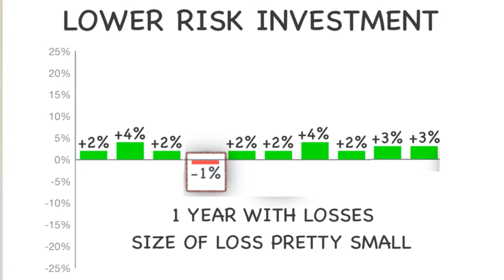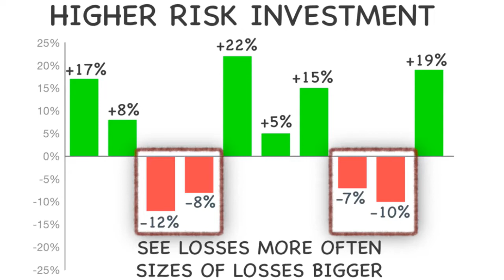ወፍሪ - Investment Part 2 (Only HABESHA)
**Channel Description**

If you are Habesha (ሓበሻ) and searching for Money and Business subjects or need to be entrepreneur, Habeshanuer is for you. In this channel you will learn business and money, no matter you are eritrean or ethiopian just you need to be able to listen ትግርኛ (Tigrigna or Tigrinya).  But if you are searching for new Tigrigna drama, new Tigrigna music, new Tigrigna film, new Tigrigna song, new Tigrigna movie, new Tigrigna comedy or new eritrean drama, new eritrean music, new eritrean film, new eritrean song, new eritrean movie, new eritrean comedy or new ethiopian drama, new ethiopian music, new ethiopian film, new ethiopian song, new ethiopian movie, new ethiopian comedy or new habesha drama, new habesha music, new habesha film, new habesha song, new habesha movie, new habesha music, new habesha film, new habesha song, new habesha comedy or any those type of channels , unfortunately this channel is not entertainment.